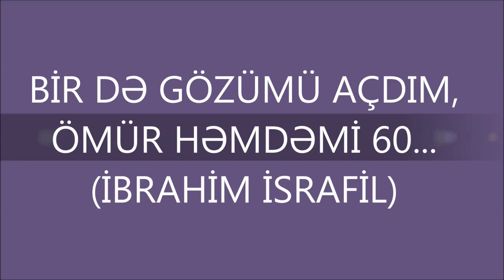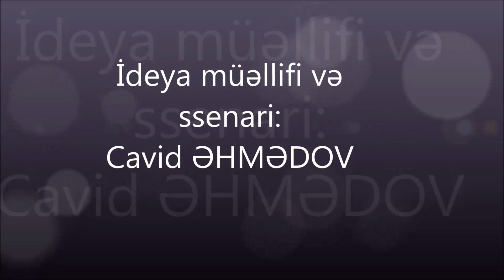BIR DƏ GÖZÜMÜ AÇDIM ÖMÜR HƏMDƏMI 60.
Göylər kəndinin sayılıb seçilən qələm sahiblərindən olan İbrahim İsrafil yaradıcılığı özünəməxsusluğu ilə seçilir. Yaşadığı bir ömür boyunca sadə bir insan ömrü yaşayan İbrahim xalq ruhunda yazdığı şerlərində öz doğma elini, obasını tərənnüm edir, keçdiyi ömür yolundan danışır, düşüncələrini kağız üzərində şer dili ilə çatdırır. . Onun yaradıcılığında Şirvan torpağına bağlılıq aydın hiss edilir.